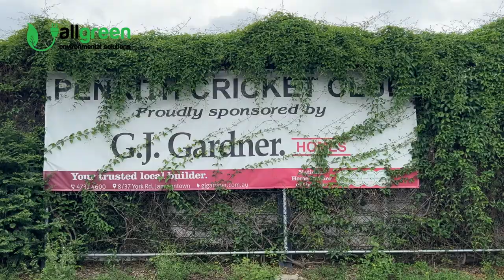Penrith Cricket Club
More information about the solarinstallation at the Penrith Cricket Club